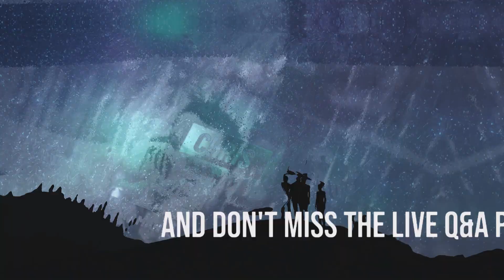The True Earth Equinox Virtual Summit Trailer - March 17-18 2023 Tickets On Sale Now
I will be presenting at this event on the second day but I am familiar with many of the speakers and cannot wait to see what they have prepared. My presentation will be on simplifying the way we think about certain dualities of nature and asking if they truly are.  All of the information can be found here

All of the money I make will go towards new scientific equipment for future tests. If you find another presenter that you really enjoy please pick them when you go to sign up.